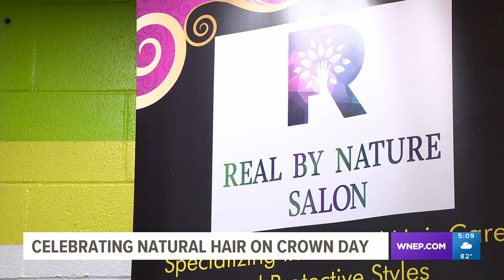Celebrating natural hair on CROWN Day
Newswatch 16's Lisa Washington spoke with a natural hair stylist and one of her clients on the joys and challenges of natural hair.